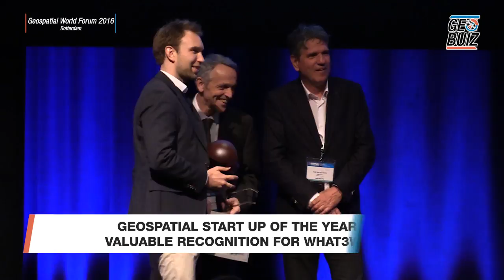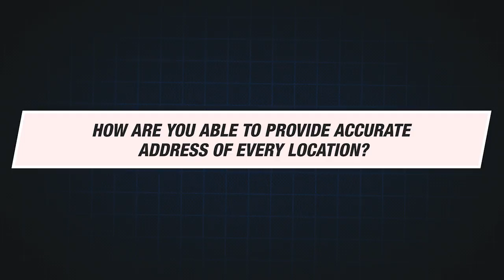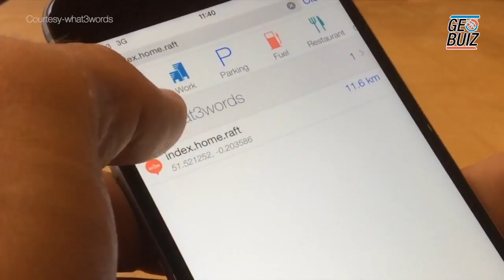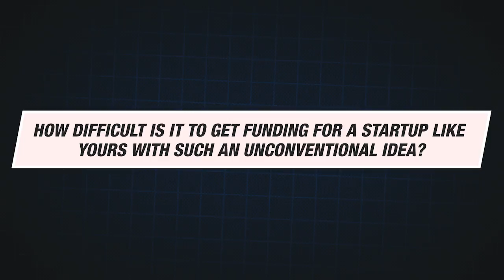How is what3words able to provide accurate address of every location?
In an exclusive interview with GeoBuiz, Chris Sheldrick, CEO and co-founder of what3words explains the idea behind 3 word addressing system.

We have named every 3mx3m in the world with unique combination of 3 words.

Geospatial Start up of the Year is valuable recognition for What3Words.

The Idea behind what3words was to use words 3 words as it is easy for people to grasp.

We use latitude and longitude with our algorithm to generate 3 words addressing.

We do not use any address or pass code or anything which is much bigger then 3 meters.

What3words is being used postal service companies of Mongolia and the World Bank in Tanzania.

People expects and demand everything in their life to be precise accurate location so important in today’s world.

Whats3words will launch a product very soon which will have voice records for three words.